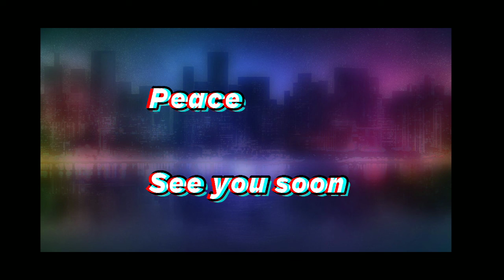Love and betrayal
I dont know how to title videos and I shout out @CliqueProductions for no reason